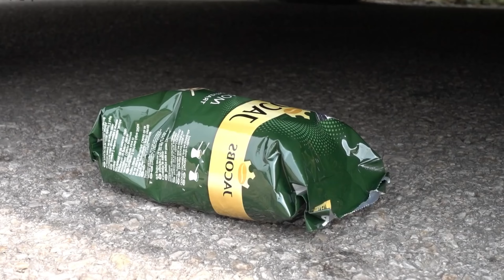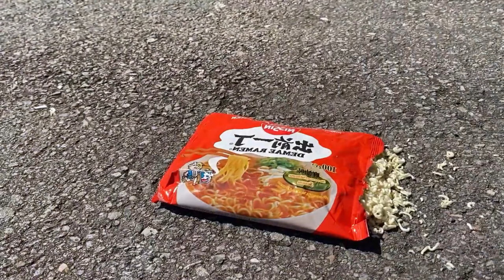EXPERIMENT : Big Pink Eruption Volcano Toothpaste From Coca-cola ,Sprite ,Fanta , Mirinda and MENTOS